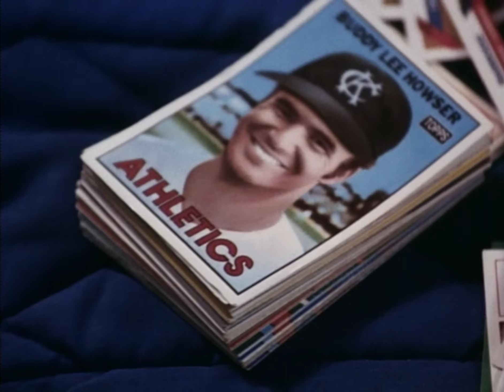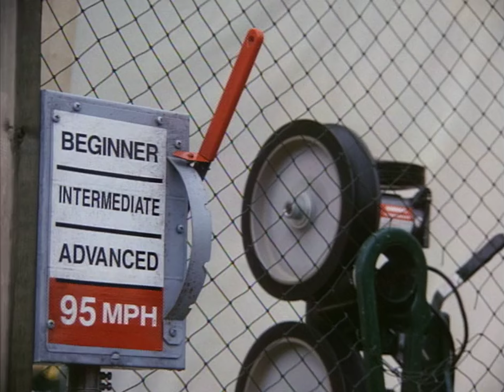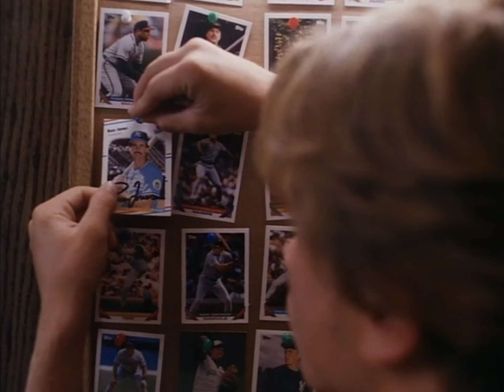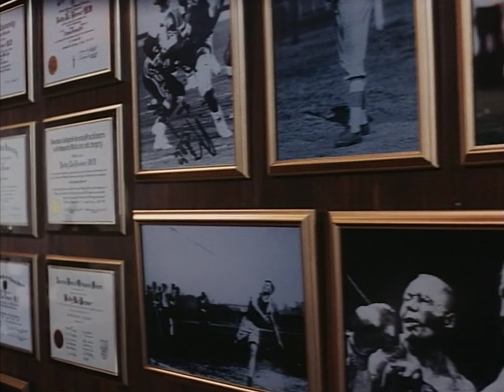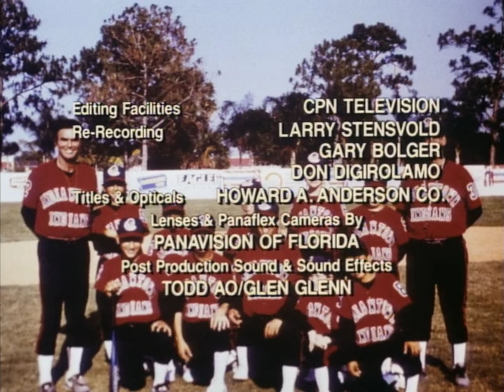The Man From Left Field - 1993 - Burt Reynolds/Reba McEntire/Joe Theismann - Drama/Sport/Family - HD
Full Movie.
A great TV Movie that stars, and was also produced and directed by Burt Reynolds.
I think he did a beautiful job, even if baseball isn't your thing - as this film can give you a warm glow with its message.
Also stars singer Reba McEntire and former American football player Joe Theismann, and a lot of kids who all do a sterling job.

Give it a shot - you may be pleasantly surprised.
I know I was.

Resolution increased to HD.